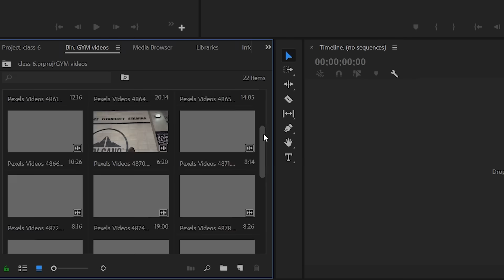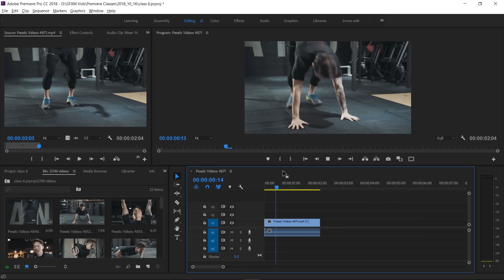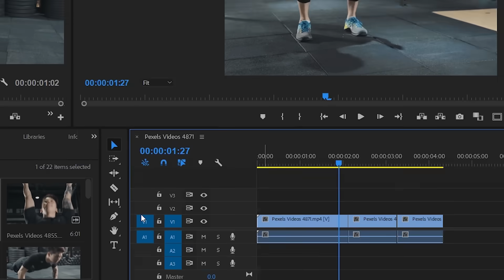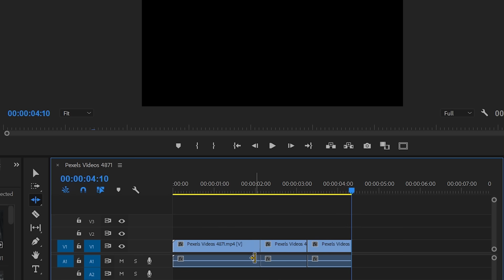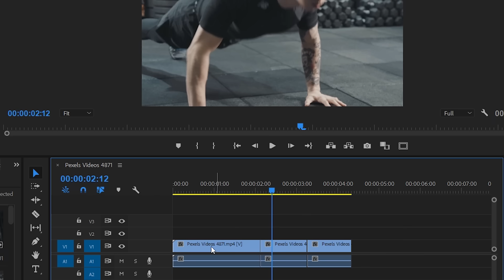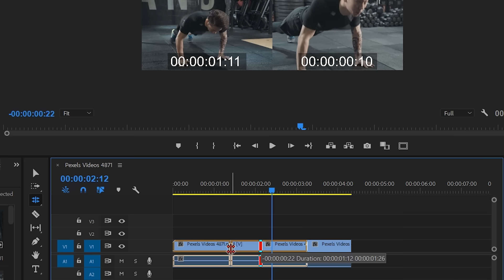Ripple and Rolling Edit Tools - Adobe Premiere Pro CC Class 6 - Urdu / Hindi [Eng Sub]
Hey Everyone! Here's Class 6 of Adobe Premiere Pro CC Classes. In this class you will learn how to use Ripple edit tool and Rolling edit tool. These are very handy and time saving tools to edit your video clips on timeline.